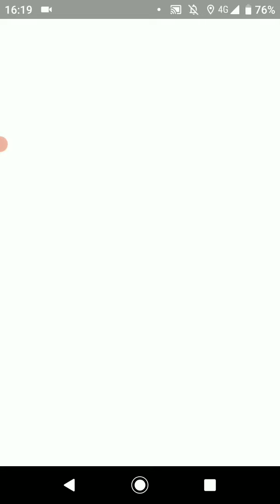ポケモンGO「ソロレイドでストライクをGETするまで」（26）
手持ちポケモン（my pocket monsters）：ブースター、グレイシア、サンダース、マフォクシー、ギガイアス
天候（weather）：曇（cloudy）
ストライクの切り札：つばめがえし（revenge）

イーブイの進化系3体参加